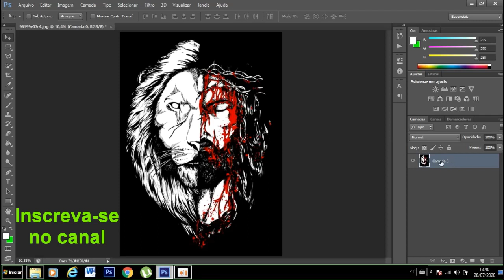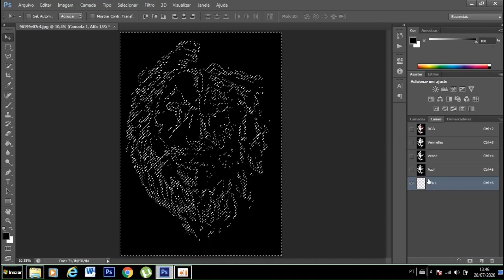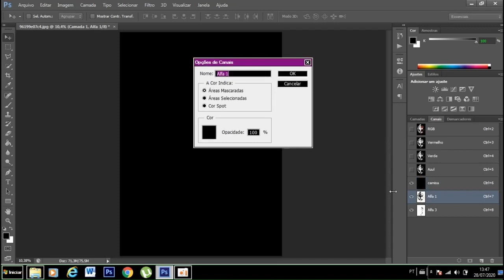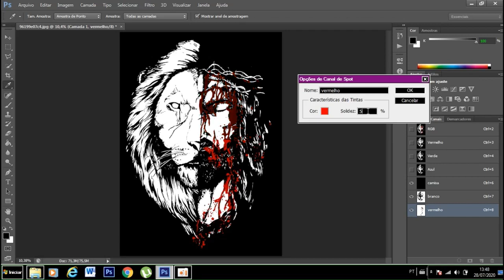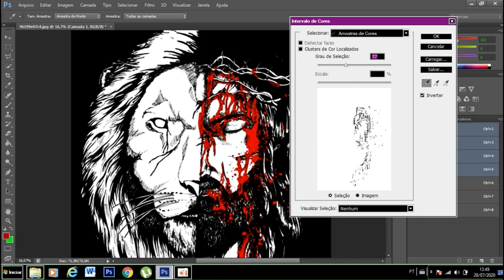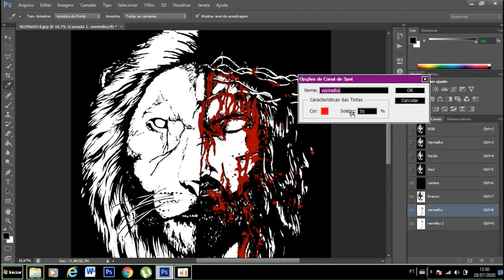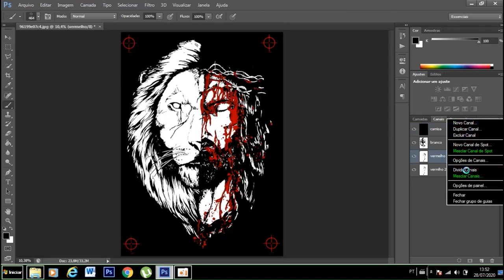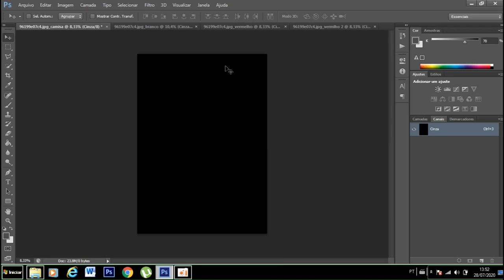Como Fazer Chapado No Photoshop Para Serigrafia 2 CORES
Ola! nesse vídeo mostro como você pode usar o photoshop para criação de arte e para começar a fazer seus próprios fotolitos.
Aprenda as principais ferramentas do photoshop e como usar cada uma delas. Nesse vídeo você aprende a usar as principais ferramentas do photoshop voltadas para a criação de artes para serigrafia.
Aprenda a selecionar cada ferramenta do photoshop e como utiliza-lá de forma adequada. Não tenha medo o photoshop é uma ferramenta fácil de mexer e você pode tirar conteúdos incríveis do photoshop e criar artes exclusivas para serigrafia.
Espero que esse vídeo seja útil e que você possa criar sua próprias artes dentro do photoshop.